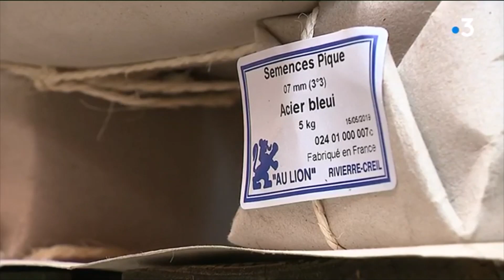N° 7 Fauteuil Louis Philippe en blanc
N° 7  le fauteuil Louis Philippe
en blanc